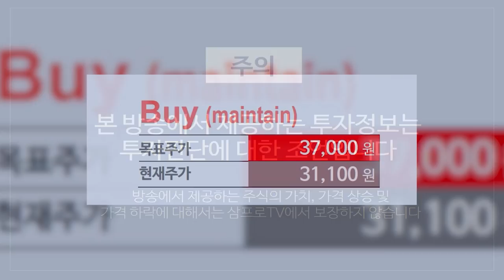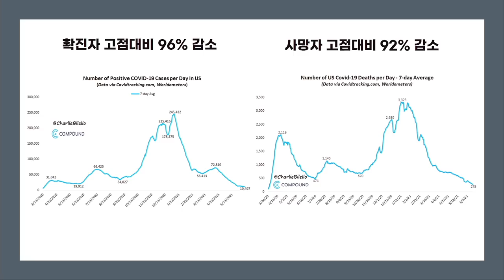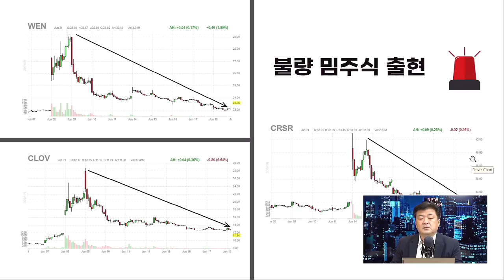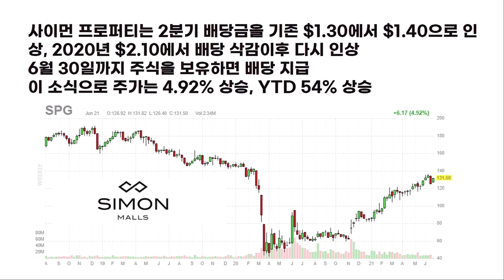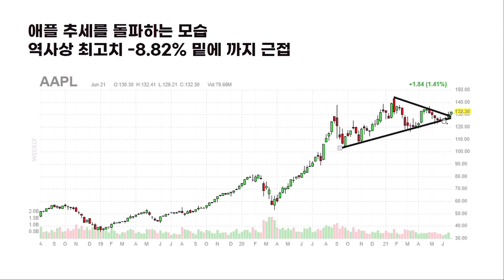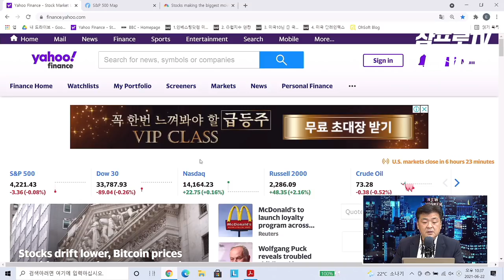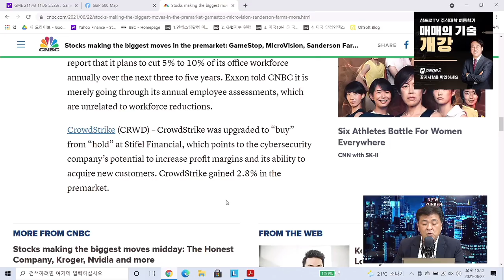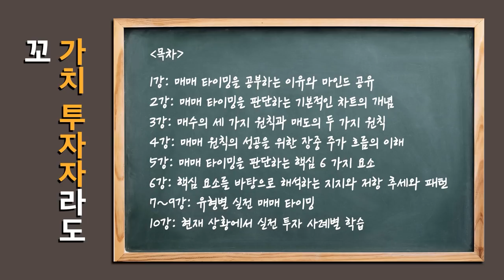[글로벌 개장시황] 한국인 매수 순위 3위 AMC, 밈주식 투자는 신중하게 f. 미국주식에미치다 장우석 본부장